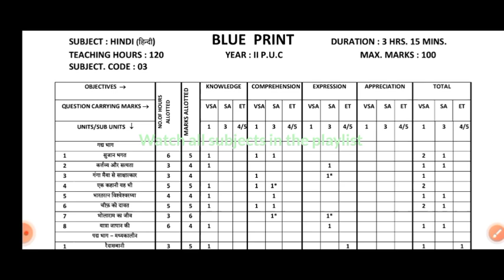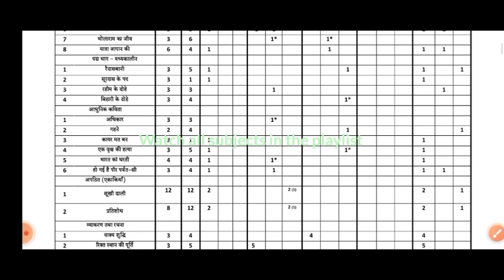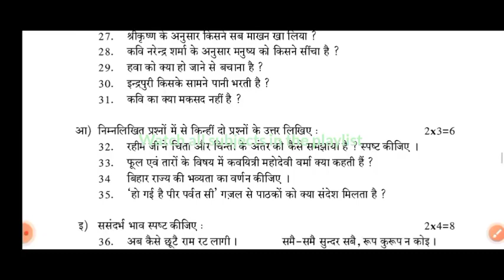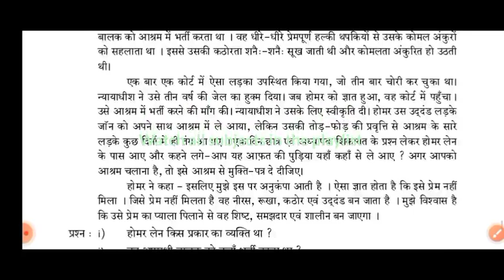2nd PUC|Hindi|model question paper 2023 with Blueprint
2nd PUC Hindi model question paper with Blue print @eduall-rounderdrvijayakumar